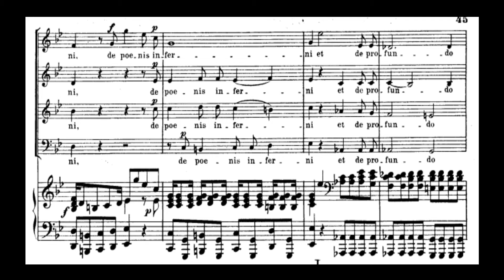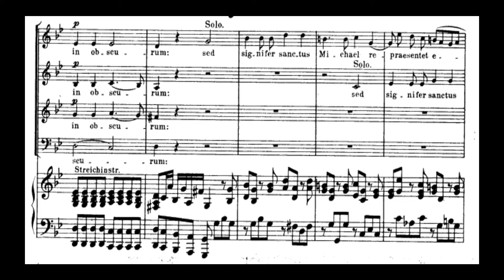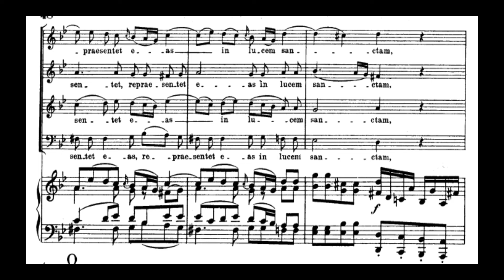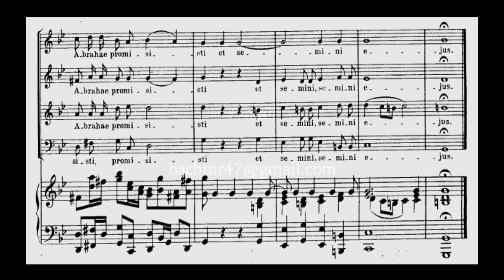Requiem Mozart K 626, Domine Jesu /Accompaniment only organ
Requiem Mozart K 626, Domine Jesu
Accompaniment only organ and vocal score.